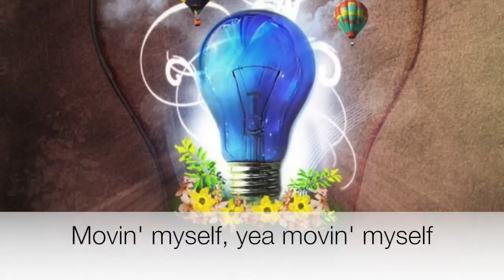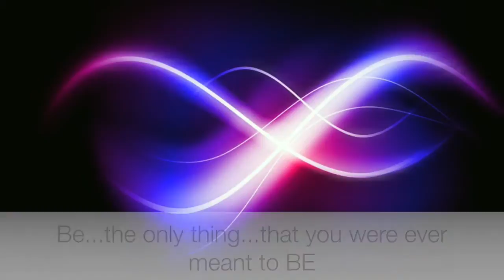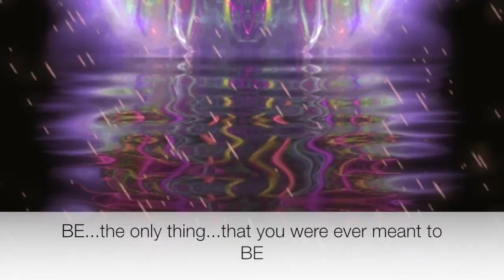Adrianna - Imagination with Lyrics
Imagination with Lyrics
Vocals by Adrianna
Beats by ATOMIC
Lyrics by Adrianna and Kim Solomon
Production by Cosmix Studio and Beatboxerfii
Vienna, Austria